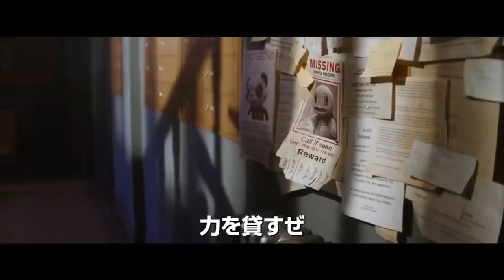POKÉMON DETECTIVE PIKACHU - Official Trailer #2 (2019) Ryan Reynolds HD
Pokémon: Detective Pikachu is an upcoming 2019 family film directed by Rob Letterman and written by Nicole Perlman and Letterman, based on the video game of the same name. The film is an American and Japanese joint venture produced by Legendary Pictures, Universal Pictures, Warner Bros. Pictures, and Toho.